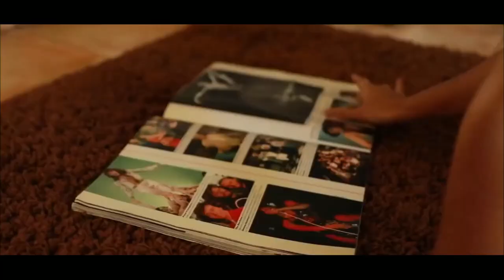BILLIONAIRE💸 Luxury Lifestyle Visualization 2023💸[Billionaire Entrepreneur Success Motivation] #245